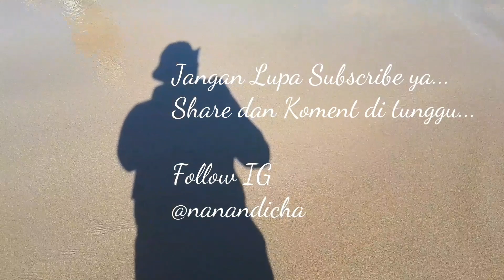TRAVEL VLOG: PARANGTRITIS, JOGJA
Parangtritisku sekarang...luarbiasa